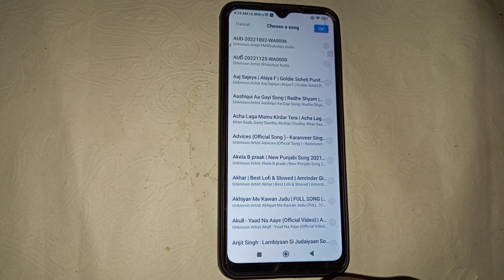how to set download song ringtone in Poco M3 , Poco M3 ringtone setting